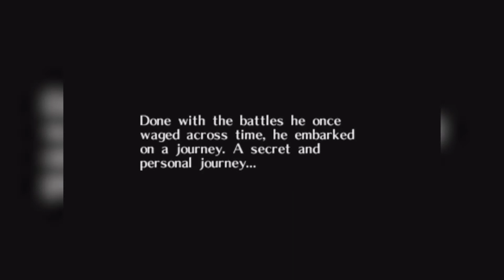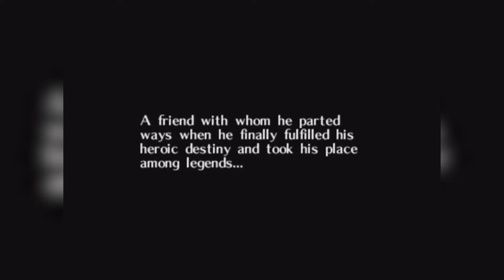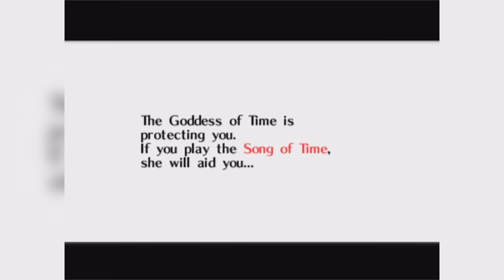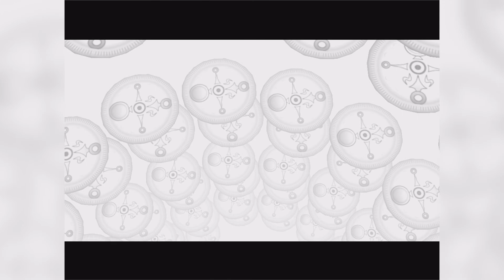Zelda Majora's Mask: Deku Job - Part 1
Hello and welcome to Majora's mask my favorite game.